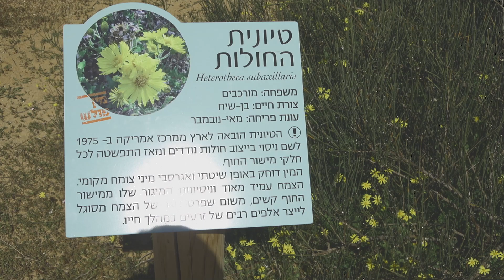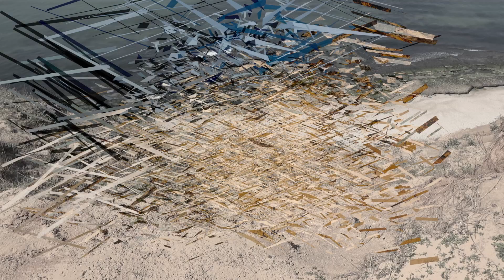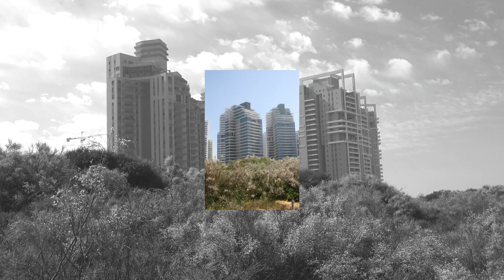ИРИС 2020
Заповедник ирисов в Нетании